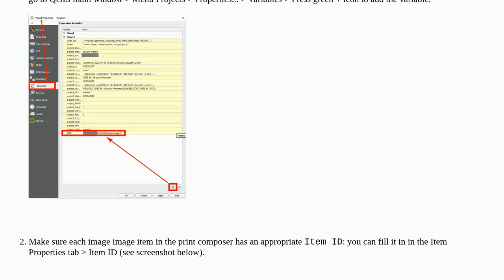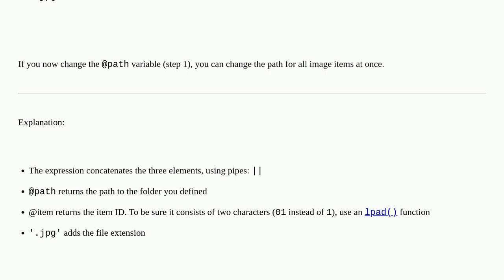Expression to retrieve image from local directory in QGIS layout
A special thanks goes out to the community

  layouts qgis print-composer